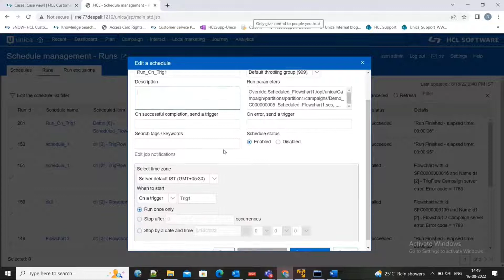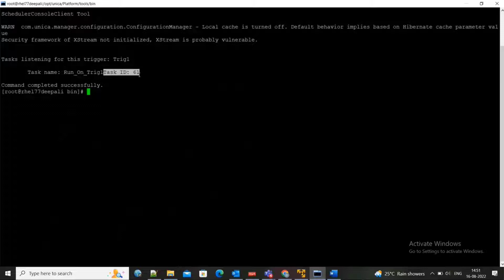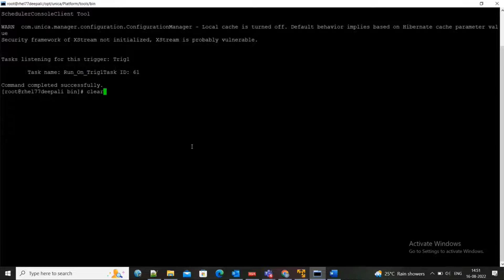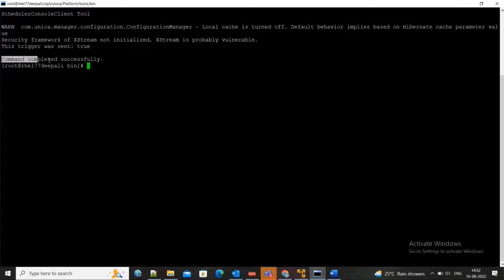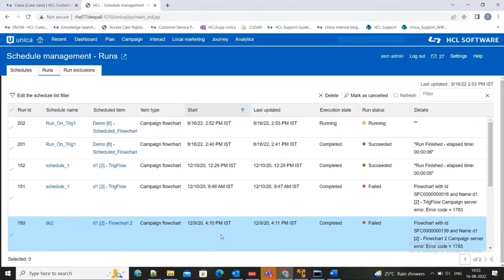Unica - Send External Triggers to Unica Scheduler Using Scheduler Console Client Utility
This video provides a short demo on how to use the scheduler console client utlity to send external triggers to Unica.